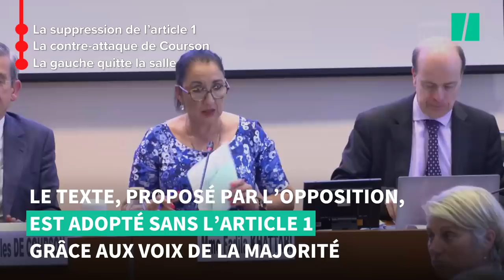La PPL Liot contre la réforme des retraites finalement adoptée à l’Assemblée après une folle journée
POLITIQUE - Ils étaient contre, donc ils ont voté pour. La salle de la Commission des Affaires sociales où était étudiée la proposition de loi Liot pour abroger la réforme des retraites a été ce mercredi 31 mai le théâtre d’un retournement de situation dont seule l’Assemblée nationale a le secret. Comme vous pouvez le voir dans notre vidéo en tête d’article, après une matinée houleuse, les députés Renaissance et leurs alliés ont fini par voter en faveur du texte honni... désormais sans risque pour la réforme du gouvernement. Cela mérite bien quelques explications.

Retour à 9h30. Les échanges commencent dans une salle pleine à craquer, au point que plusieurs élus doivent rester debout tandis que d’autres font mine de s’inquiéter du respect des conditions de sécurité. Les objectifs de chacun sont clairs : pour Renaissance et ses alliés, il s’agit de faire tomber l’article 1 de la PPL Liot, qui abroge le recul de l’âge de départ à la retraite à 64 ans ; les opposants au texte souhaitent eux l’inverse. « N’ayez pas peur du vote. Ne fuyez pas la représentation. L’Assemblée nationale doit (enfin) pouvoir voter sur les retraites », réclame l’écologiste Sandrine Rousseau.

Lire la suite sur Le HuffPost